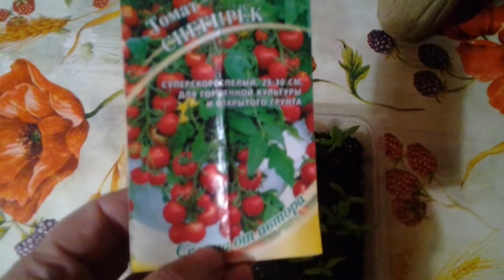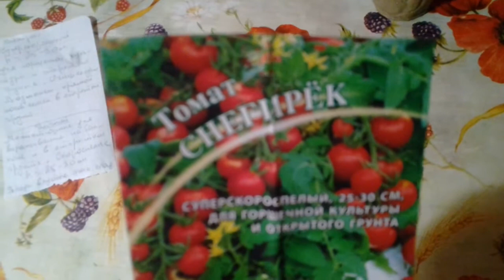Пикировка томатов "СНЕГИРЕК" часть1. 16.03.2018г.